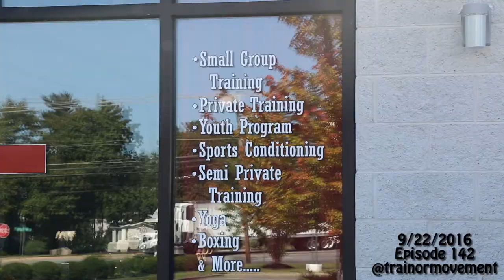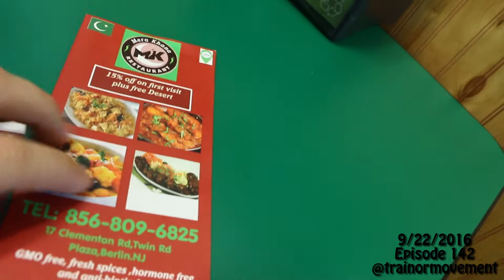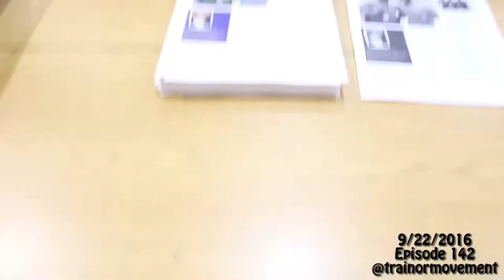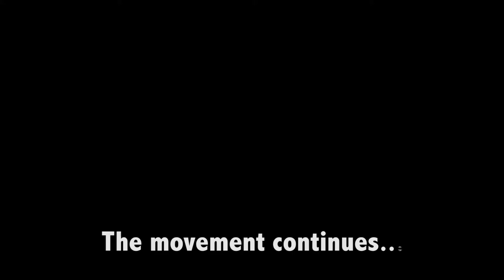Episode 142 / Wrestling clinic with Burroughs and RAW241